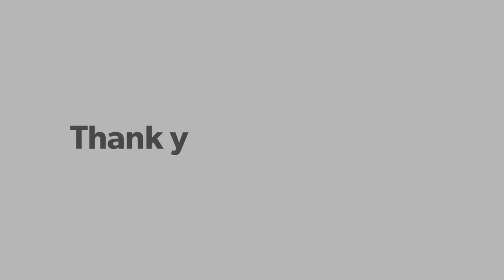Sweet and Sour na Dalagang Bukid/Fish Recipe/Easy to cook